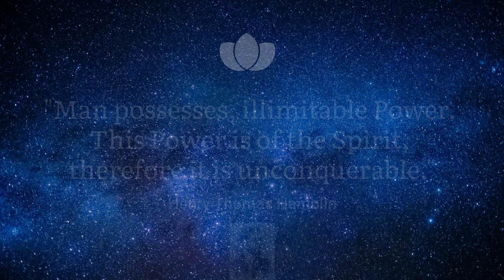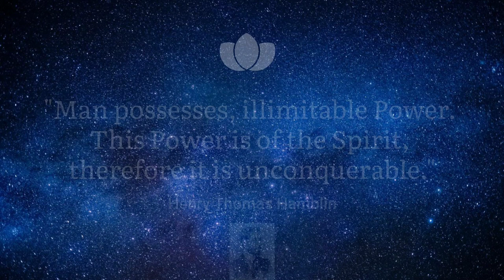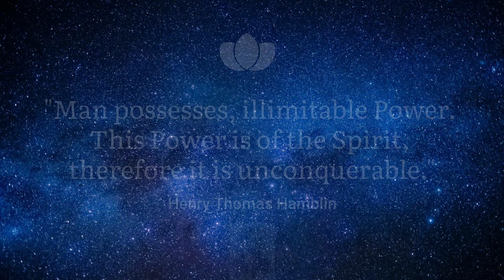Within You Is The Power - Henry Thomas Hamblin 1920 / Preface / Chapter 1 - Infinite Life And Power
Here is a link to my Etsy Store:

The objective of this book is to help men and women bring their inward powers of mind and spirit into expression, wisely and in harmony with universal law; to build up character, and to find within themselves that wondrous Self, which is their real self, and which, when found, reveals to them that they are literally and truly sons and daughters of the cosmos.

Henry Thomas Hamblin was born at Walworth, London in 1873. Born into a poor family, he was determined to emerge from the rut which everyone was destined to fall into without being able to afford proper school and training. After a difficult start, working in various jobs and being in debt, he decided to become an optician. Despite lack of money and poor prospects, his determination won him through and he qualified. Hamblin went on to become an extremely successful businessman and founded Theodore Hamblin (now Dolland and Aitchison) frequented by royalty, the rich and the famous. Far from making him happy, his success gave him a growing sense of depression. It was as if something lay inside him that had not yet found a voice.

All through his life Hamblin had experienced visionary experiences where he came in contact with a Divine Presence: "... It is not possible to describe such an experience," he wrote. " All care, anxiety and fear vanished, and I felt that I was cradled in Divine Love. The deep peace of the Eternal flowed through me like a river; yet at the same time it was as though I was being carried along on a stream of Divine Bliss..."

"Stop acting so small. You are the universe in ecstatic motion."
-Rumi